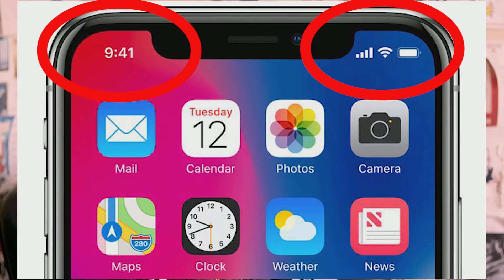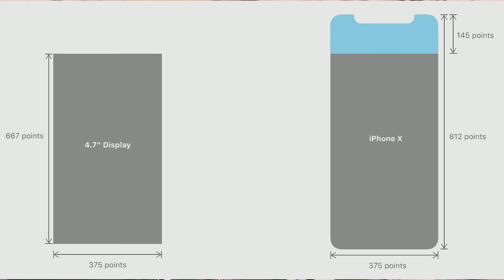The iPhone X is A SCAM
So this phone is a little silly and could be much better, I do think its good, but I'm sick of apple doing half-step upgrades and getting so much praise for it.